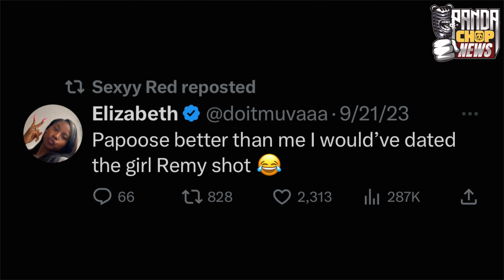Sexyy Red MAKES FUN of Remy Ma and Papoose!